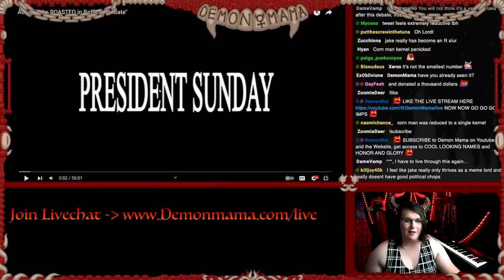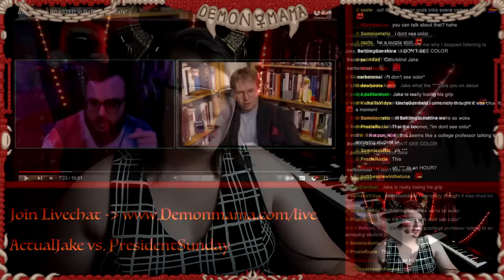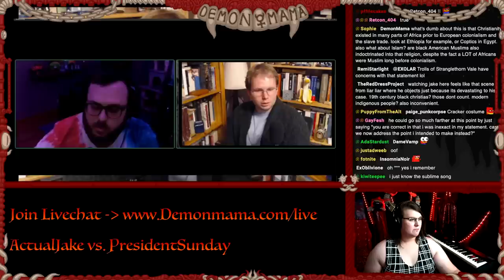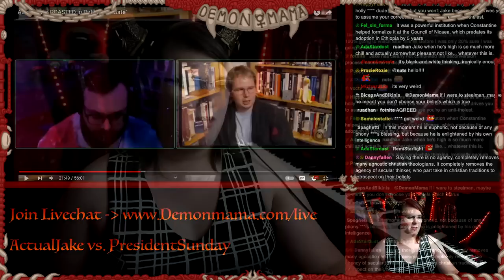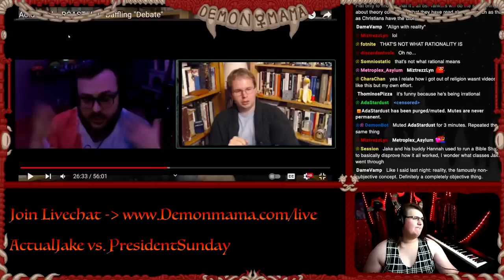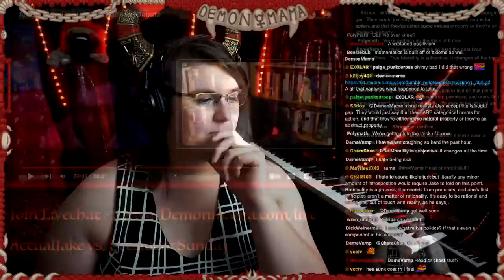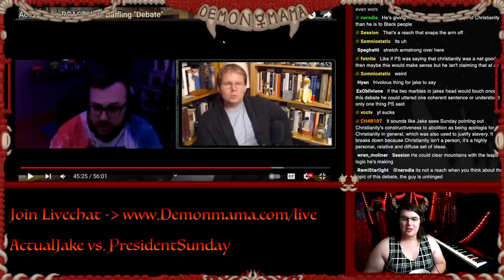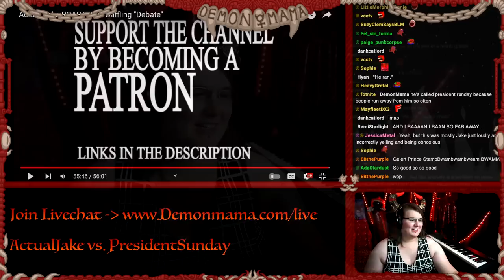Racist Atheism Debate Goes FULL BLOODSPORTS (Review of ActualJake and President Sunday)